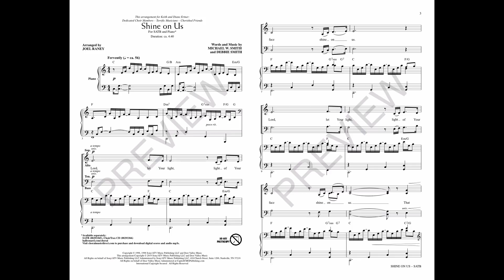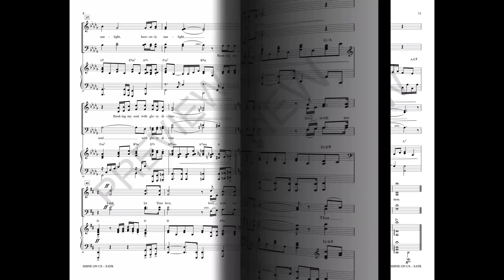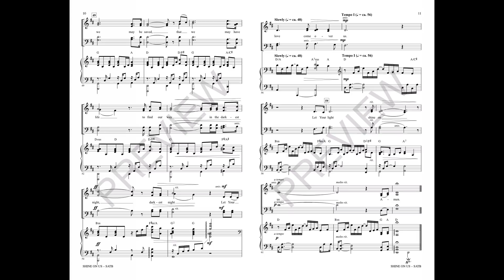SHINE ON US (SATB Choir) - Michael W. Smith/arr. Joel Raney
Floating effortlessly on the wings of worship, this classic contemporary song easily makes the transition to choral. The pleasing adaptation fits into the “sweet spot” for choir adding warmth and hushed intensity to any worship gathering. A brief quote from the refrain of “Heavenly Sunlight” grows organically from the body of the song, creating a bridge that lifts the piece to new heights for a truly inspiring conclusion.

Available for SATB and TTBB with optional ChoirTrax CD.